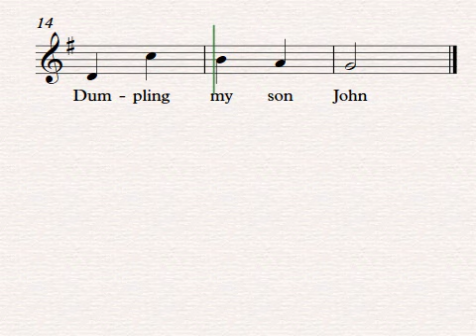Diddle Dumpling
Compositor: Canción de Cuna Inglesa